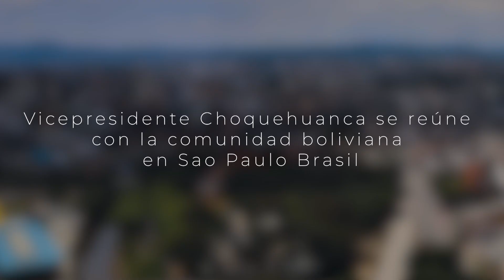Vicepresidente Choquehuanca se reúne con la comunidad boliviana en Sao Paulo Brasil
El Vicepresidente de Bolivia, Jilata David Choquehuanca este miércoles arribó a la ciudad de Sao Paulo, Brasil, donde tuvo un afectuoso recibimiento por parte de la comunidad boliviana, quienes expresaron sus inquietudes a la autoridad y destacaron el trabajo que viene desarrollando el gobierno nacional en el proceso de integración, reactivación económica e industrialización que vive el país.